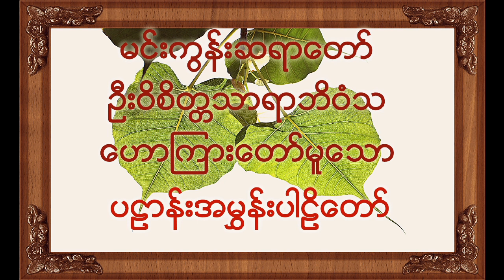🌼🌼🌼မင္းကြန္းဆရာေတာ္ ဦး၀ိစိတၲသာရာဘိ၀ံသ ေဟာၾကားေတာ္မူေသာ ပဠာန္းအမႊန္းပါဠိေတာ္🌼🌼🌼🙏🙏🙏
"Myanmar Dhamma" as taught by the buddha is simple and easy to practice. it is about ourselves and how we can be free from personal suffering.as suffering beings. we are deluded about the truths of our body and mind. however, if we practice the dhamma, we turn our attention to our body and our mind and unveil their true characteristics. our suffering lessens as we gradually come to understand the dhamma more and more.